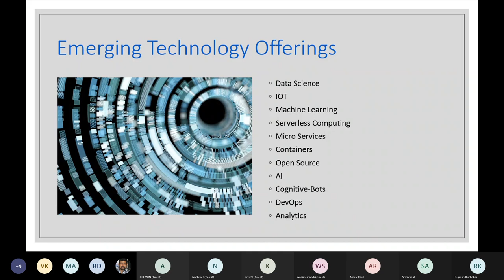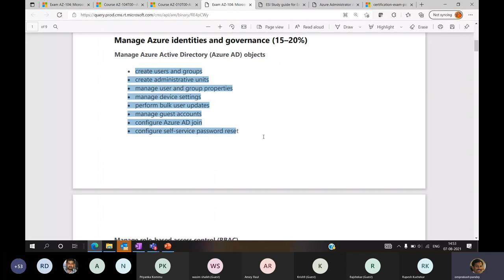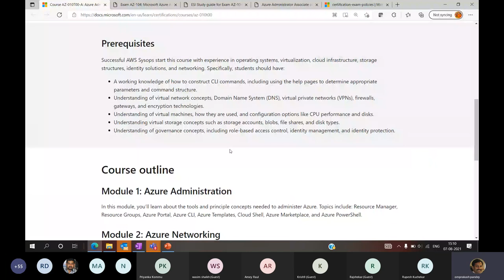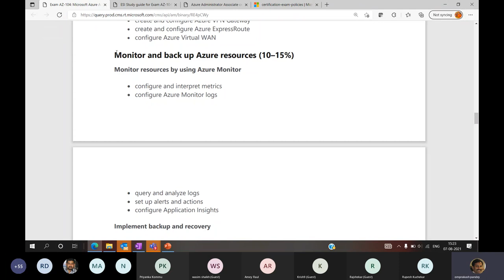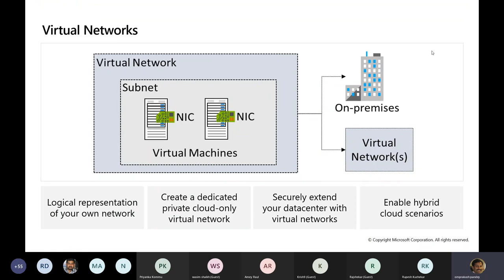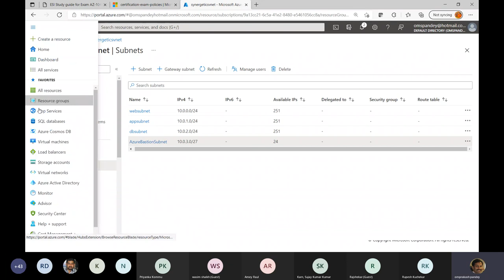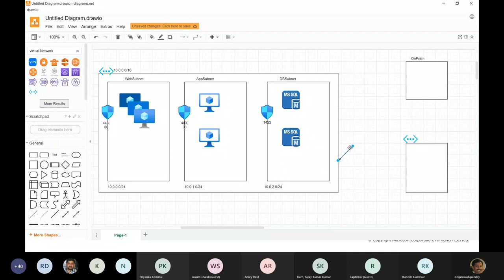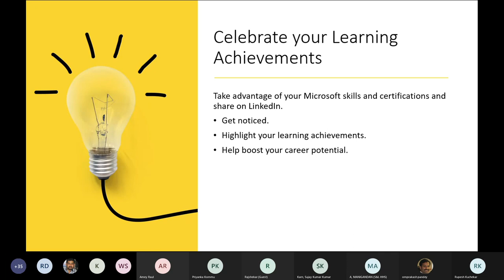AZ-104 - Microsoft Azure Administrator | Exam Prep | Certification Webinar | Synergetics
Synopsis:
This session will walk you through an overview to accomplish the skills like manage Azure identities and governance; implement and manage storage; deploy and manage Azure compute resources; configure and manage virtual networking; and monitor and back up Azure resources.

Agenda:
• Manage Azure identities and governance
• Implement and manage storage
• Deploy and manage Azure compute resources
• Configure and manage virtual networking
• Monitor and back up Azure resources

Take-Aways:
Getting inside to implementing, managing, and monitoring an organization’s Microsoft Azure environment.

We’d love to know your thoughts about our videos in the comments section 👇.

Why Synergetics?